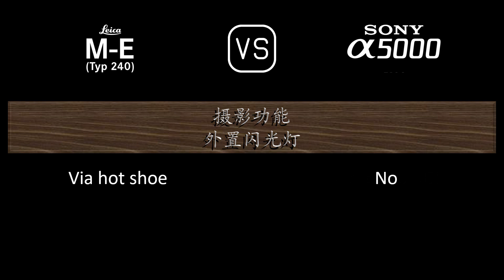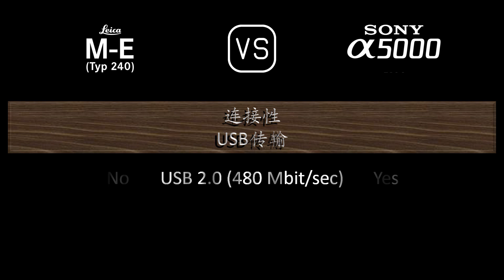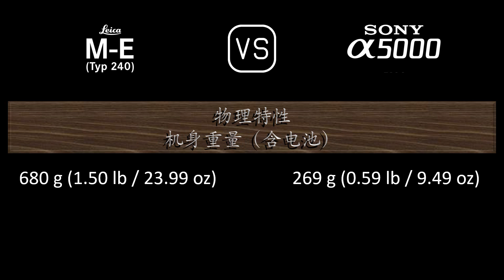Leica M-E (Typ 240) 与 Sony A5000 的规格比较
本视频是 Leica M-E (Typ 240) 与 Sony A5000 的功能概述和规格比较 (comparison of specifications)，希望对您有所启发。感谢您的支持。

00:24 推出
00:32 机身
00:41 传感器
01:05 图片
01:21 光学与对焦
01:50 屏幕
02:10 取景器
02:18 摄影功能
03:19 录像功能
03:35 贮存
03:39 连接性
04:08 物理特性
04:28 杂项